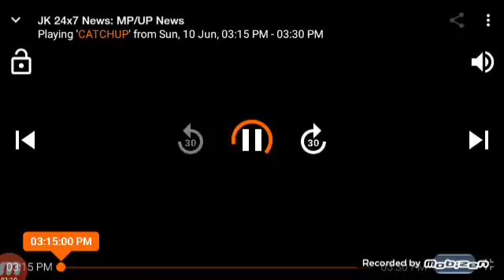NARSULLAGANJ NEWS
JK24X7 NEWS चैनल पर देखिये ** नसरुल्लागंज में धार्मिक स्थल नीलकंठ पहुंचे दिग्विजयसिंह